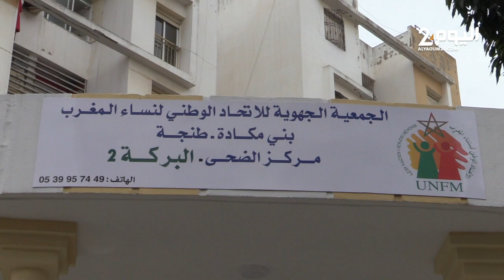أمانديس طنجة تدعم عملية الإدماج الاجتماعي والمهني للمرأة بعد إطلاق ورشة تكوين الطبخ والحلويات